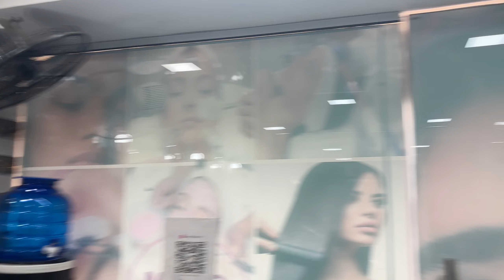Chote Khalil ka BRITHDAY celebration 🎉// bas mere besto ki kami thi 🥺//@Affoqueen786